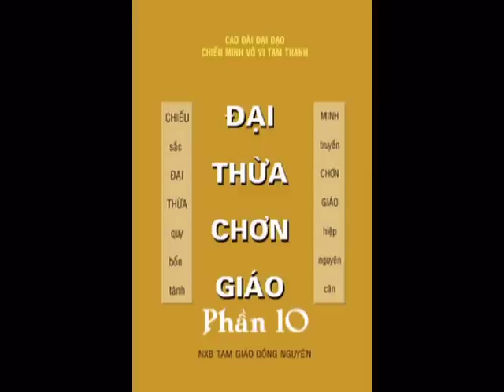Đại Thừa Chơn Giáo Phần 10 - Cao Đài Chiếu Minh Tam Thanh Vô Vi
Diễn Đàn Cao Đài Ban Chỉnh Đạo